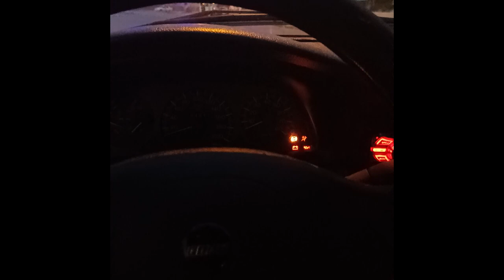Shit post gibi video| AMAÇSIZ VLOG #3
Dostlar şu sıralar fark ettim ki vlog videoları sevildi ve izleniyor insanların ana sayfasına daha çok çıkıyor bende zaman zaman çekmeye çalışıyorum amaçsız vlog#3 e hepiniz hoşgeldiniz umarım beğenirsiniz shit post gibi video oldu gerçekten o yüzden videonun adını da öyle koymak istedim umarım beğenirsiniz dostlar like atmayı unutmayın kendinize tatlı bakın ZeusKerdyl sunar...